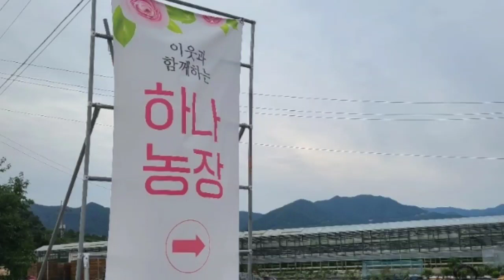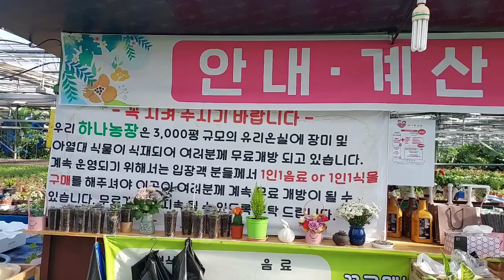하나농장 2021년 12월 5일 일요일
마피은정 피아노 바흐

이준혁  산책

전북 임실군 지사면 원산1길 위치한 하나농장
산행후 잠시 들렸던  곳
입장료는 없고 커피한잔 5천원 마시면서 구경할수 있는곳